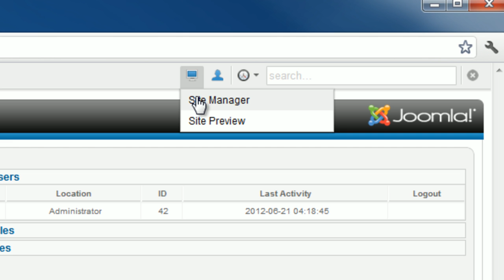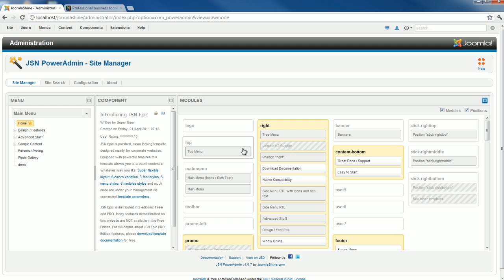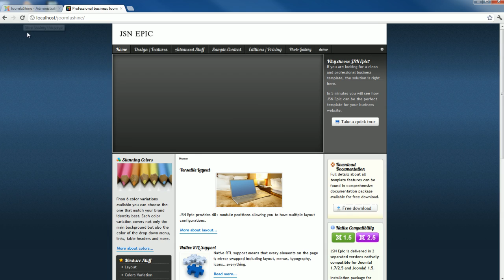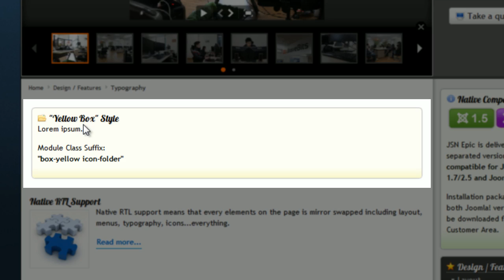Joomla module management with JSN PowerAdmin | Joomla extension video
Joomla module management is now so easy with JSN PowerAdmin. You can edit module, change module positions, assign to pages and etc simply by clicks.